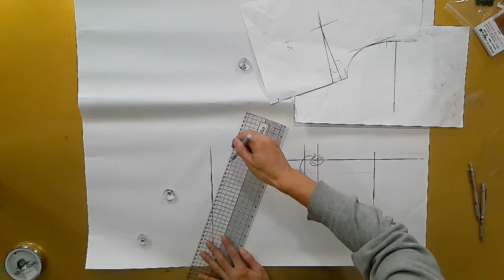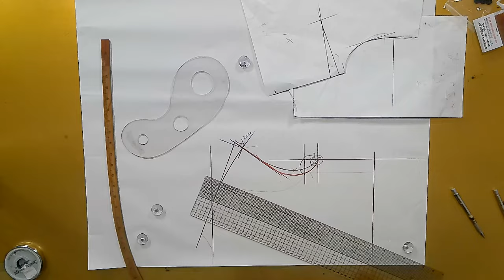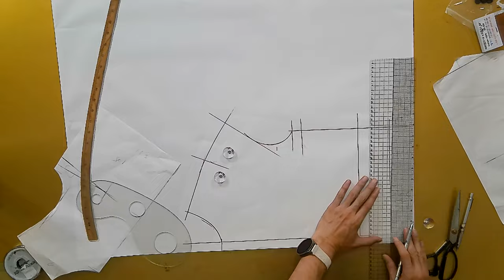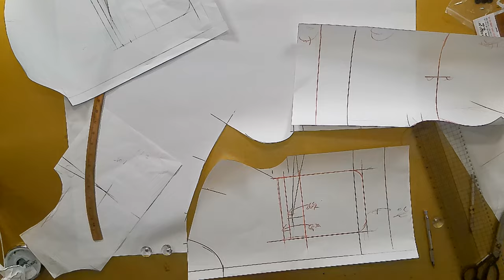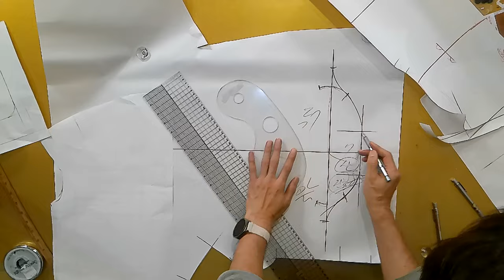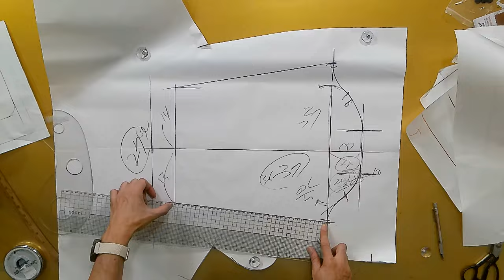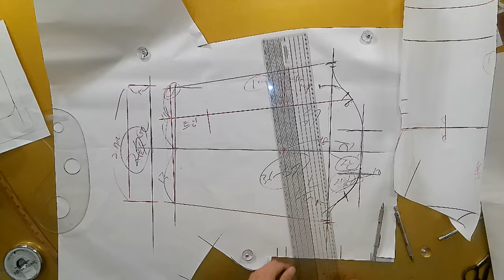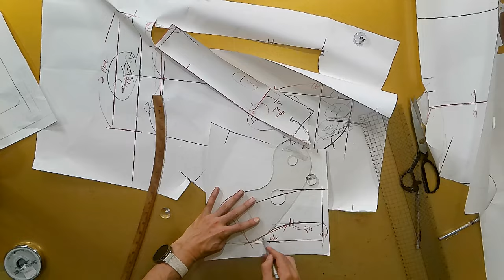나만의 명품만들기61화★★이번주 1000원패턴 어깨드롭소매에 플랫카라 자켓 심플하면서 고급스러운 누구나 만들수 있는 자켓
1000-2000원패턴